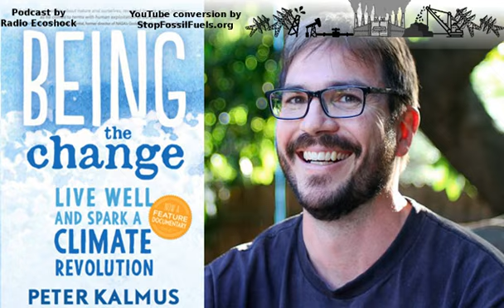Being the Change: Spark a Climate Revolution—Peter Kalmus interview—Radio Ecoshock 2019-04-25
NASA scientist Peter Kalmus explains how he slashed 90% of his personal emissions. We are destroying the life support systems our children and grandchildren will need. Something has to change, and author Peter Kalmus says it’s us. I need to be the change. You need to be the change we want.

NOTE: Stop Fossil Fuels agrees with Kalmus that we need systemic change, not personal change. Kalmus views his personal efforts as part of sparking a wider cultural shift. We do differ in that we don't think a mass voluntary transformation to a sustainable way of living will occur, so we advocate direct action to physically shut down the fossil fuel flows.

Show by Radio Ecoshock, reposted under CC License.

Stop Fossil Fuels researches and disseminates effective strategies and tactics to halt fossil fuel combustion as fast as possible.

SHOW DETAILS
By day, Kalmus is a published climate scientist at NASA’s Jet Propulsion Lab in California. The rest of the time, Peter and his wife find ways to opt out of the death system. Peter wrote the book “Being the Change: Live Well and Spark a Climate Revolution“. It's stuffed with realistic stories and charts full of tips how to get off this climate-killing ride.

Peter writes:
"Because burning fossil fuel is what’s causing global warming, the central focus of my response is to avoid burning it! Today I emit under 2 tonnes of CO2 per year, 10% of the US average. I've discovered reducing my footprint to be surprisingly satisfying and empowering.

I help neighbors, cities, schools, and churches use less fossil fuel. Meditating and growing food helps me stay centered and happy even in the face of dire climate projections. My book gives real life solutions to move away from a consumerist lifestyle that isn’t even making us happy."

PETER’S BOOK “BEING THE CHANGE”
Here we have climate science, from a real atmospheric scientist with tips for slashing carbon in your home, backyard and lifestyle, with a helping of bicycles and bees.

Peter writes:
“…global warming is happening with a rapidity that leaves me speechless. The longer we take to change direction, the more suffering we’ll experience and the longer this suffering will last. And for what? A consumerist lifestyle that doesn’t even make us happy. We must do everything we can to change direction. And a big part of this is imagining, living, and telling the stories of what comes next.”

“The prevailing mindset in our industrial society is to search for a silver bullet solution, some brilliant techno-fix that allows us to avoid personal change (which is assumed to be undesirable). After decades of searching by the world’s brightest minds, however, it seems likely that there is no such silver bullet. Personal change will therefore likely be necessary.”

He made fundamental changes in his life because:
1. it’s enjoyable
2. it’s empowering
3. he wants to help others, not harm them
4. it leads to connections and gratitude
5. small actions lead to larger actions
6. it demonstrates a new story
7. it’s meaningful

Peter says he can change the world, but can’t save it. He sees his role as a molecule in a wave, not a hero in a storybook. “The way our society lives now feels ephemeral to me”.

WASTING WATER “BAD”; WASTING JET FUEL “GOOD”?
“… there’s a striking difference in the social dynamics of fossil fuel use and water use in Southern California. Wasting water isn’t socially acceptable. During a drought, people get very angry about it. But burning fossil fuels is not only socially acceptable, it’s socially rewarded. Frequent fliers post trip photos on Facebook, enjoy career advantages, and are seen as successful. This difference might be partly because water is more immediate than global warming.”

“As I ramped down flying, I also reduced my emissions from food, waste, and driving. I became vegetarian, started growing food, and began obtaining much of my food from the waste stream (freeganism). I started composting aggressively, and biking became my primary mode of transportation.”

THE DISEASE OF WANTING
“Wanting drives both consumerism and overpopulation. We endlessly want more: more money, more sex, more prestige, a faster car, a bigger house, fancier furniture. And when we get something we want, the relief from our desire is fleeting. In a short time, we again want more. Wanting is a bottomless pit.”

“Our wanting is straining the biosphere to its breaking point, and causing us to suffer. When we want something, it’s because we’re not satisfied in the present moment. The entire purpose of the advertising industry is to cause us to feel unsatisfied with what we have. When we want, we feel agitated, unable to appreciate the miracles right in front of us. This dissatisfaction is suffering, but we may be so habituated to it that we don’t recognize it.”